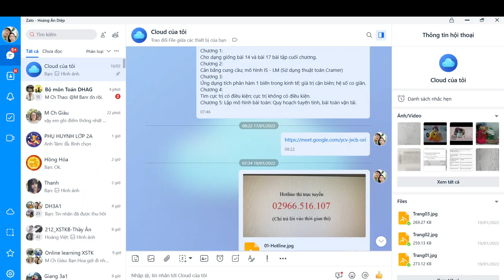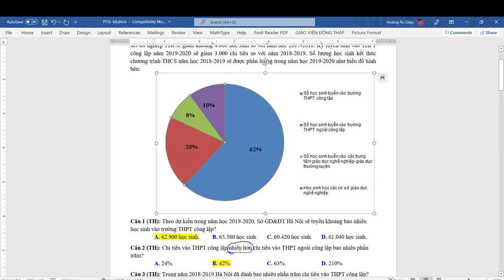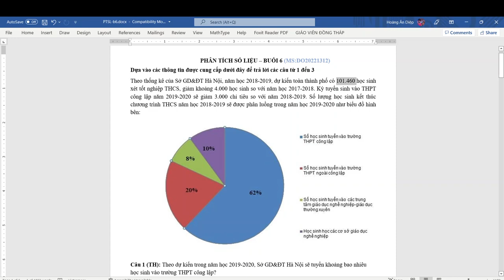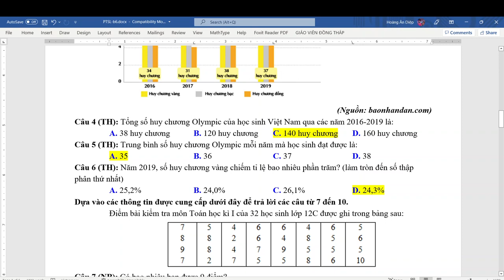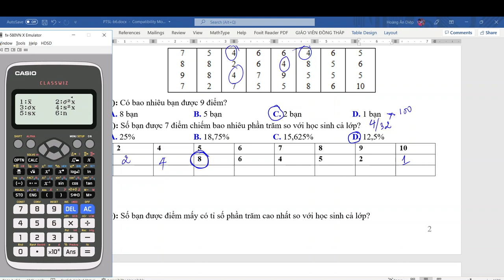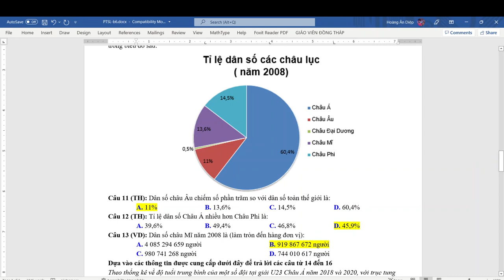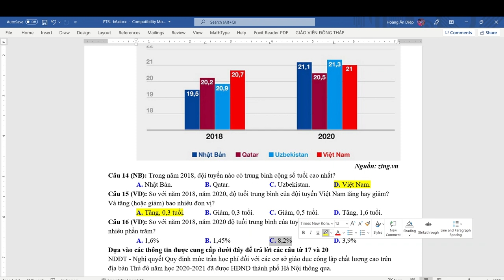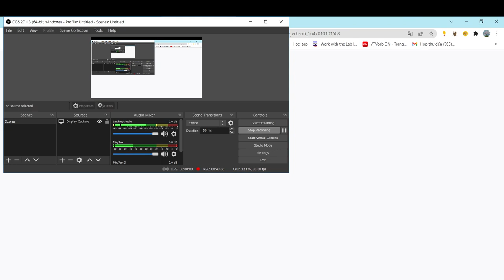Ôn thi ĐGNL - PTSL buổi 6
Phân tích số liệu buổi 6